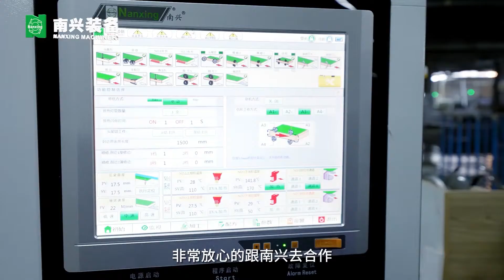Director of QM Home Furnishings Group shares how Nanxing exceed his expectations and grow together!